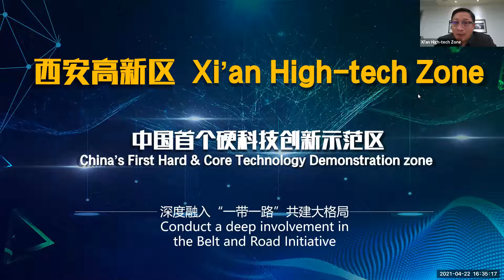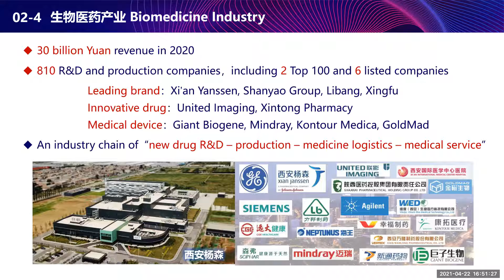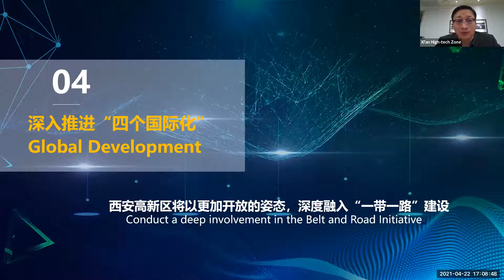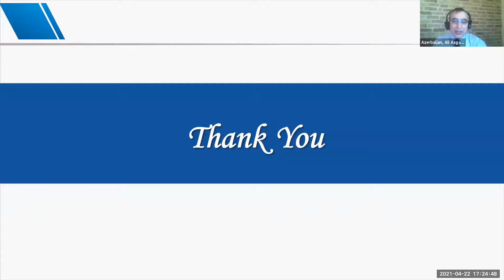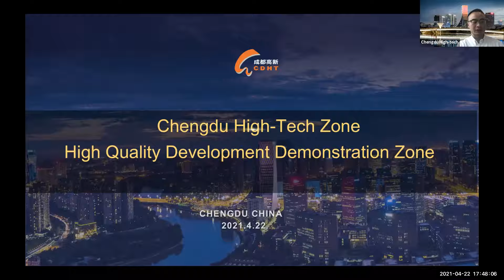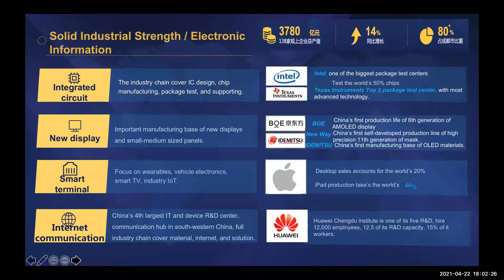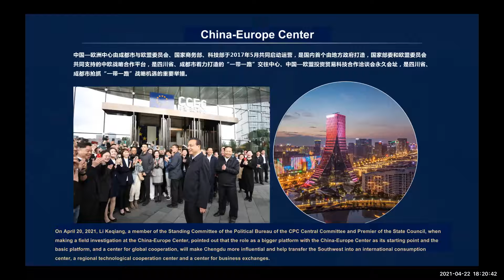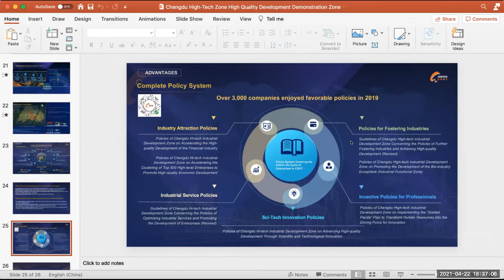Chengdu High-Tech Zone&Xi'an High-Tech Zone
Chen Jun and Jiang Renguo，22nd April